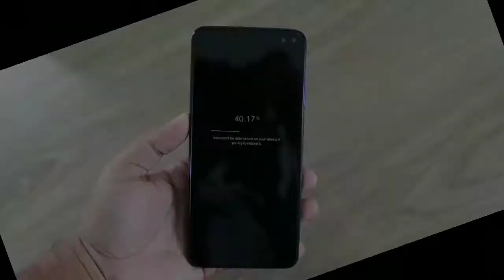What if | Earth at 2x Speed | Moon Destroyed by Man?? | Tamil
Hi This is   F A S I M   R A J A